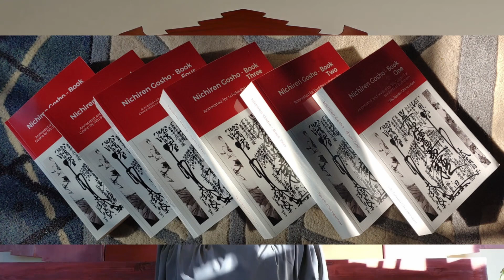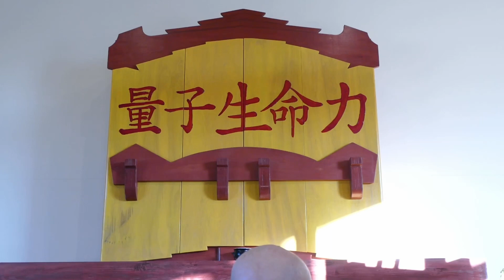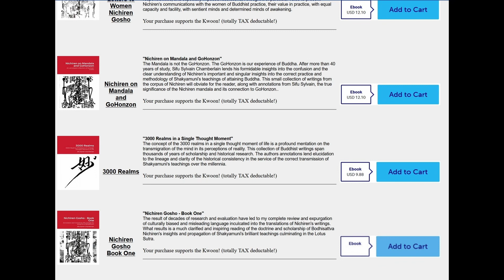BDK - Lotus Sutra - part 40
BDK – Lotus Sutra – part 40. Description of Merit, Shakyamuni reiterates in verse the merits of states of mind resulting from the awakening of our innate Buddha. This Lotus Sutra is the immediate instantiation of enlightenment in this lifetime.
E-books - “Buddhism Reference” - available at
Threefoldlotus.com/home/Ebooks.htm
How to use this study resource :